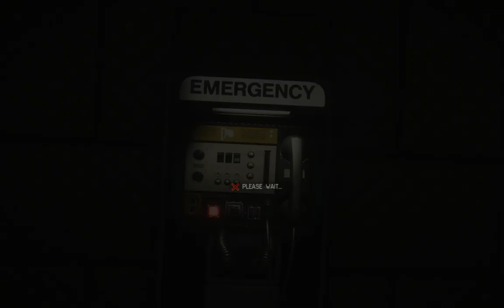Alien Isolation part 63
wait a second this isn't resident evil